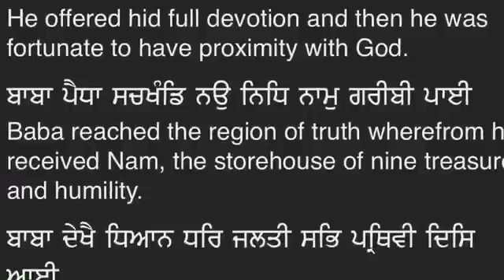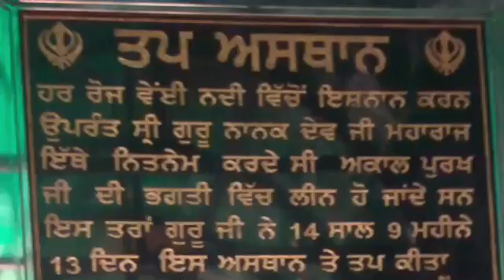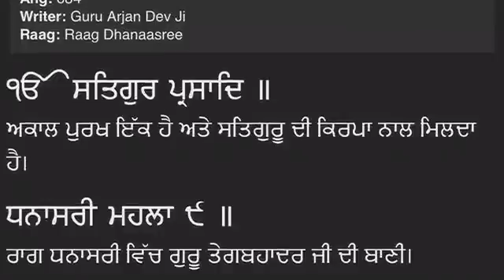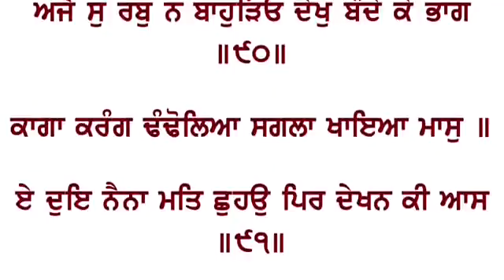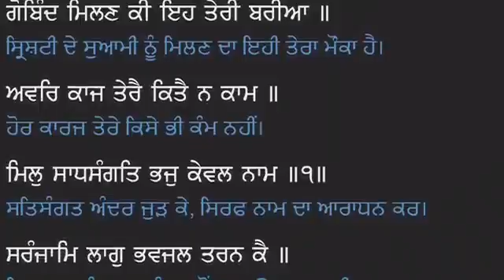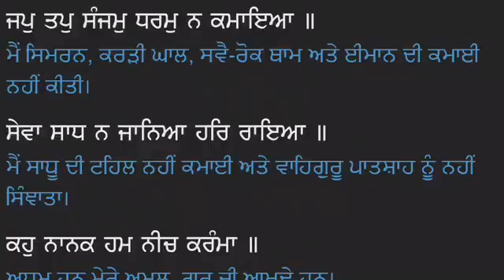New video of bhai jaswinder singh (USA) on bhai ranjeet singh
New video of bhai jaswinder singh (USA)  on bhai ranjeet singh .. in which he clears the situation on basis of gurbanni